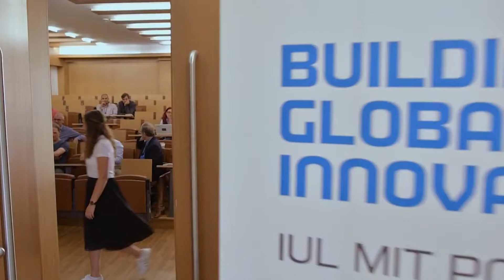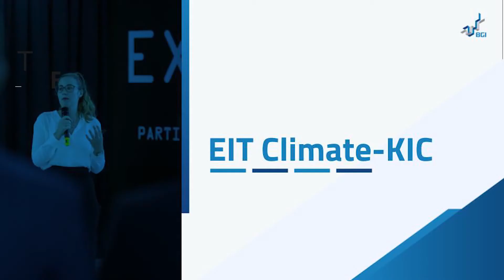Bootcamp 2020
A week later, here are some images from this year‘s online Bootcamp! 💻🚀 To all builders who took part in this event, a big thank you! 🙏